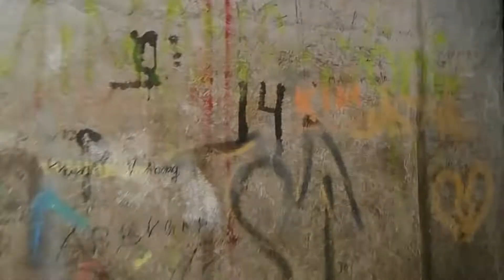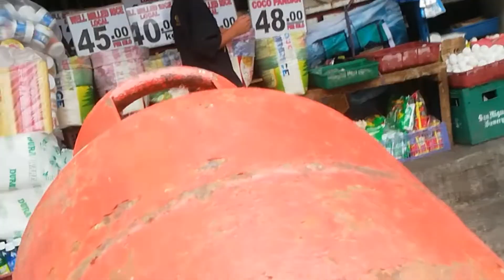Bute nalang mabait si ate hindi naman naten masisi yong iba kung ayaw nila mag papalit Ewas fake